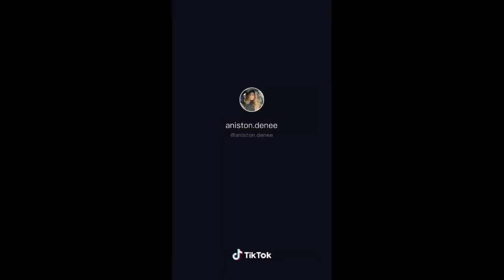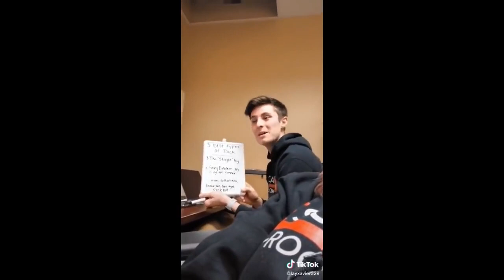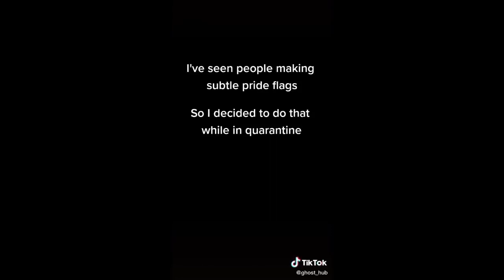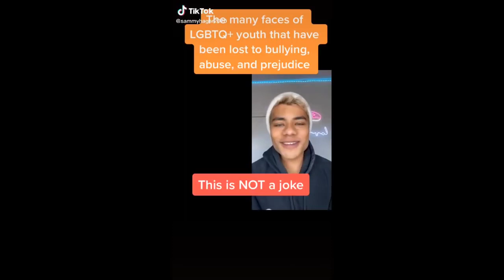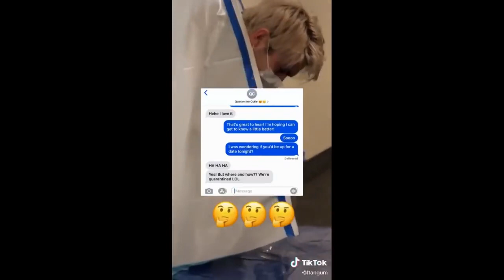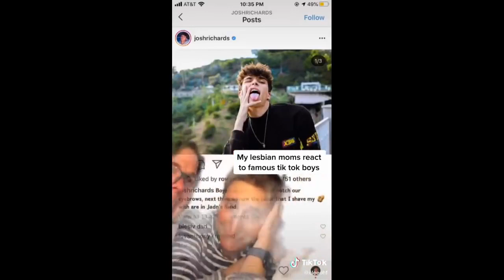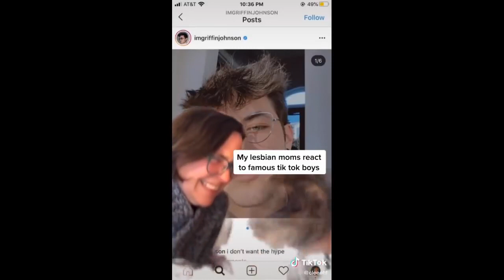LGBTQ Tik Toks to escape from Earth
I hope everyone has an amazing week, listen to some relaxing music, take a deep breath. Remember to eat and drink, take your meds. Stay safe ily.